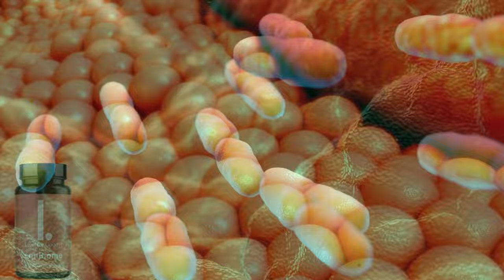LeanBiome Reviews (⚠️❌DON'T BUY?!✅) Does LeanBiome Work? Lean Biome Side Effects - Lean for good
Many people ask, "Does LeanBiome actually work?" The answer is a resounding yes—LeanBiome delivers results.

❤️ In this LeanBiome review, I’ve compiled crucial details about the product to help you determine if it’s the right fit for you. Today, I'll share everything you need to know about LeanBiome, including what it is and whether it provides the results you're seeking.

❤️ LeanBiome Overview: LeanBiome is an innovative, natural weight loss supplement designed to tackle stubborn belly fat by addressing gut microbiome imbalances. By restoring gut health, LeanBiome offers an effective solution for weight loss while also promoting overall wellness.

How LeanBiome Works:

Balancing the Gut Microbiome: Contains beneficial bacterial strains to restore balance.
Reducing Food Cravings: Helps curb cravings for unhealthy foods.
Boosting Metabolism: Revitalizes the body’s natural metabolic functions.
Supporting Weight Loss: Aids weight loss without strict diets or intense workouts.
This unique approach empowers users to reach their weight loss goals naturally and effectively.

LeanBiome utilizes premium, natural ingredients to encourage healthy weight loss. More information on the ingredients is available on the official website, highlighting the product's safety and effectiveness.

✅Key Ingredients:
Lactobacillus gasseri: A probiotic linked to weight loss, helping to reduce fat storage and promote fat breakdown.
Green Tea Extract: Rich in antioxidants, particularly EGCG, which can enhance fat oxidation and metabolism.
Inulin (from Chicory Root): A prebiotic fiber that feeds beneficial gut bacteria, promoting gut health and aiding digestion.
Lactobacillus Rhamnosus: A probiotic strain that helps with weight management and supports digestive health.

Key Takeaways from the LeanBiome Overview
00:01 - Overview of LeanBiome
00:22 - LeanBiome’s Role in Managing Weight
00:43 - In-Depth LeanBiome Review
01:03 - Assessing LeanBiome’s Effectiveness
01:23 - Detailed Look at LeanBiome Ingredients
01:43 - LeanBiome Supplement Satisfaction Guarantee
02:03 - Official LeanBiome Details